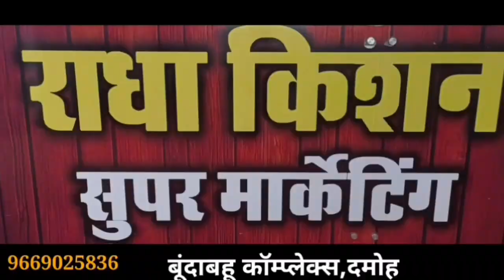damoh शहर के बीचो बीच दो चाकूबाजी व दो लोगो से मारपीट,1जबलपुर रैफर,3का इलाज जारी,पुलिस जांच मे जुटी